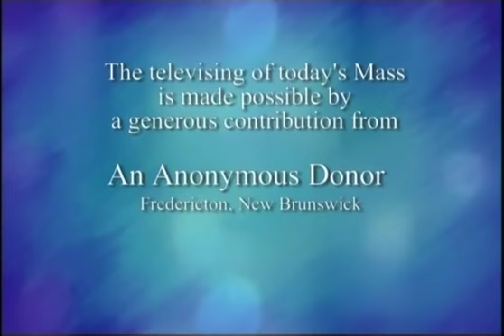Daily Mass, Saturday 14 March 2015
Fr.   Bill Irwin celebrates Daily Mass from St. Basil's Church in Toronto, produced by National Catholic Broadcasting Council. Please donate to support production of Daily Mass: 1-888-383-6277 National Catholic Broadcasting Council, 21 Dunlop Street, Richmond Hill, Ontario L4C 2M6, a registered Canadian charity